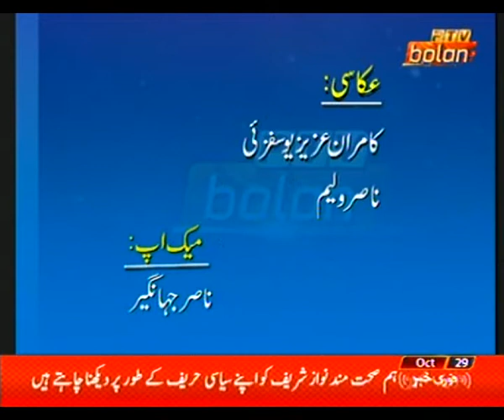29 10 2019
CURRENT AFFAIRS TV PROG STREAM